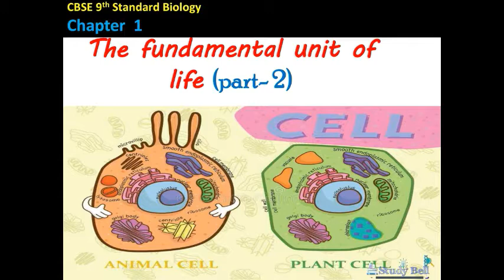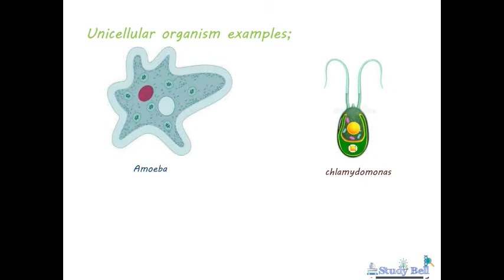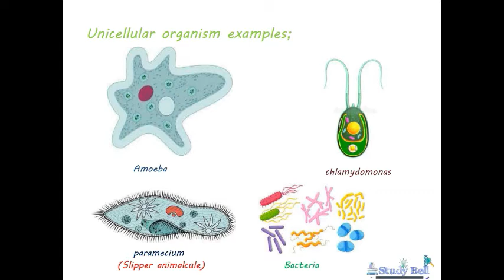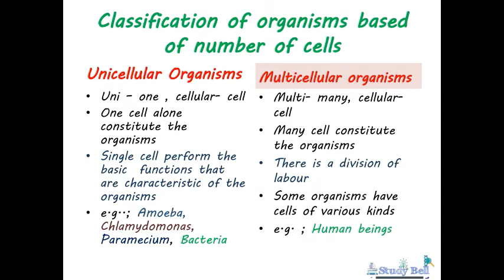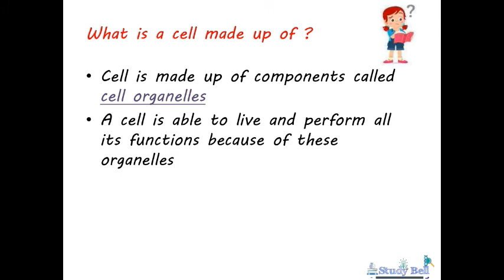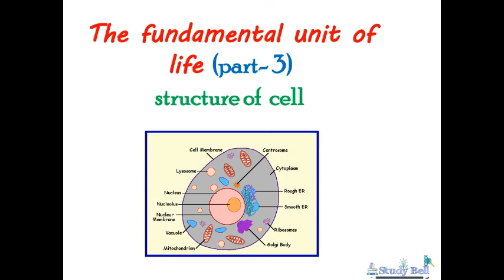The fundamental unit of life|part 2| class 9|Biology |Malayalam explanation|| study bell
This video about 9th standard biology chapter 1 'The fundamental unit of life' part 2 (unicellular vs multicellular).